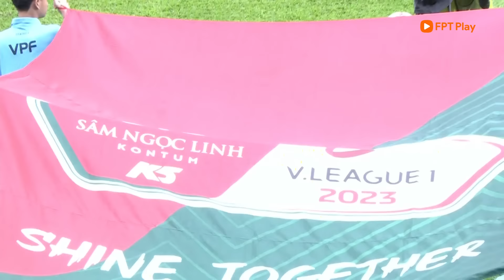HIGHLIGHTS: HAGL - SHB ĐÀ NẴNG | PHỐ NÚI MỞ HỘI, CHUỖI NGÀY VUI NỐI DÀI